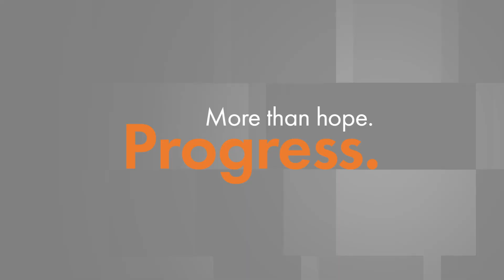Najia's progressive MS story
Najia from Morocco has been living with MS since 2014. When she was diagnosed, she worried about going from the dynamic woman who did everything for her family, to the one needing assistance.

But the International ProgressiveMSAlliance gives Najia hope, through its global mission to accelerate the development of effective treatments for people with progressive forms of multiple sclerosis. Watch Najia’s story.